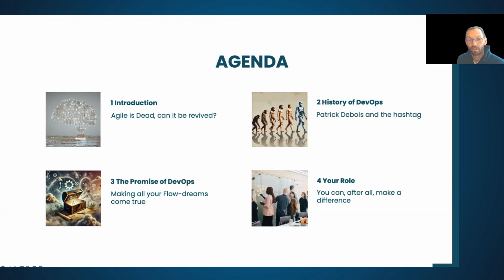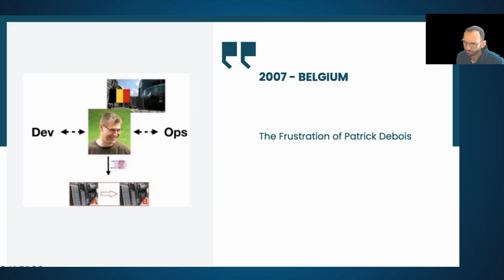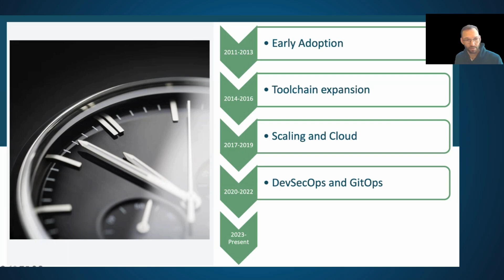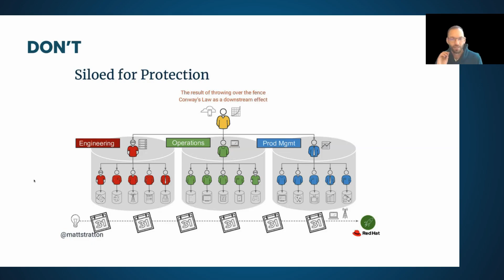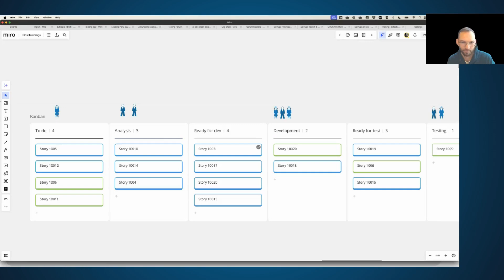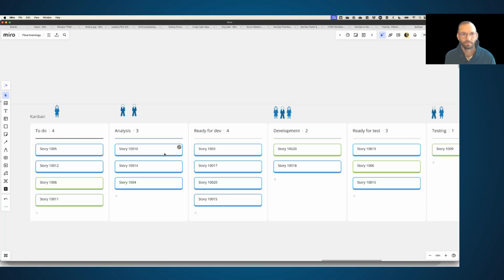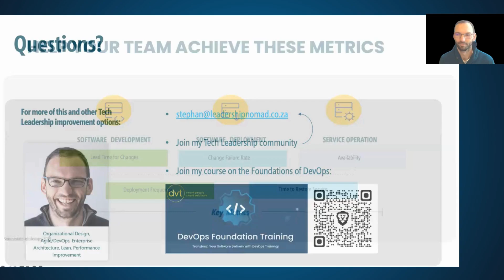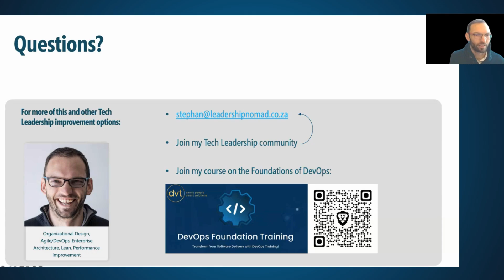DVT Insights Webinar: DevOps or Die with Stephan Swart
Join Fractional CTO Stephan Swart for an insightful introduction to DevOps, designed for everyone in the software industry. Explore the origins of DevOps, its evolution and the critical impact it has on organisational performance. Whether you're a leader, team member or DevOps engineer, this talk will show you why DevOps is essential and how it can elevate your team's success.